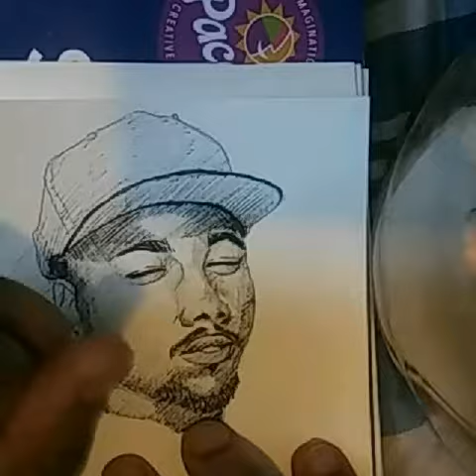COMMISSIONED DRAWING✏!!! TIME LAPSE DRAWING!!!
Flipsquadmookie